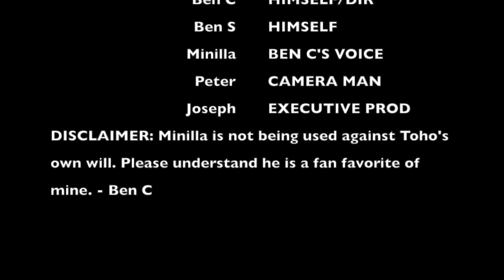Ben's Wild Ganger Weeks